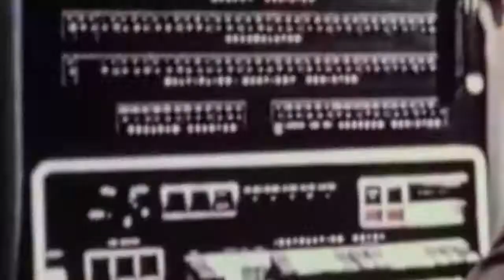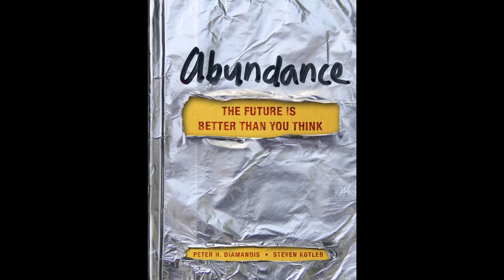Abundância: Entenda porque ela poderá governar este século Leg. PT- BR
"Jason Silva (cineasta e fundador e produtor da Current TV), um dos nossos primeiros leitores, ficou tão inspirado pelo livro Abundância que fez este vídeo."

"Desde o sugimento da humanidade, uns poucos privilegiados viveram em forte contraste com a maioria miserável. O senso comum diz que esta lacuna não pode ser fechada. Mas está fechando -- rápido. No livro Abundância, o empresário espacial que virou inovação pioneira Peter H. Diamandis e o premiado escritor de ciência Steven Kotler documentam como o progresso na inteligência artificial, robótica, computação infinita, redes de banda larga onipresentes, produção digital, nano-materiais, biologia sintética, e muitas outras tecnologias de crescimento exponencial, nos permitirão fazer maiores ganhos nas próximas duas décadas, do que fizemos nos 200 anos anteriores. Em breve teremos a habilidade de atrender e ultrapassar as necessidade básicas de todo homem, mulher e criança do planeta. Adundância para todos está ao nosso alcance."